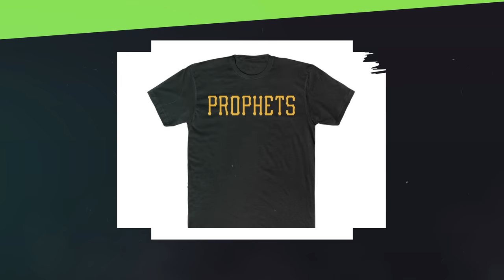ARE MODERN MEN THE REAL PROBLEM & NOT WOMEN?! - MAN UP MONDAY W/ GRLA HEBREW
GRLA Hebrew (pronounced Gorilla/Guerrilla) is an emerging BIPOC thought leader, activist and influencer based out of Atlanta, GA. In 2012 he began building The Sicarii an Israelite Congregation & Street Ministry in Southern California into what is now an international organization with membership in the U.S., Canada, Mexico, the Caribbean, and Europe. He has also managed to amass a following the world over. Through his raw yet eloquent & dynamic sermons on the streets, to comprehensive classroom lectures, as well as his more casual lifestyle highlighting podcasts he intends to cultivate positive change amongst the BIPOC community. As an activist he is very outspoken about systemic racism and its manifold effects on Black, Latino & Native American people specifically in the Americas. As a thought leader he is championed for addressing the various internal issues plaguing the BIPOC community and offering innovative solutions based on scripture. He has received honors and awards from the likes of Sa Neter & The House of Konsciousness as well as the Black Female Advisory Board. GRLA Hebrew is also renown for his various entrepreneurial endeavors  namely his clothing line/entertainment company URBN GRLA and his musical projects. He describes himself as a Priest of God dedicated to Blacks, Latinos & Native Americans who are God’s chosen people the direct descendants of the ancient Israelites.

SICARII SICARRI SICARRII GUERRILLA HEBREW GORILLA GORRILLA MALE IMPROVEMENT SELF DEVELOPMENT DIVESTED MANOSPHERE FRESH N FIT